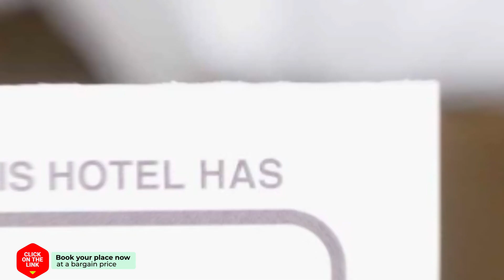20945 GREAT APARTMENT VERY NEAR BEACH hotel review | Hotels in Marbella | Spain Hotels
20945 GREAT APARTMENT VERY NEAR BEACH hotel review | Hotels in Marbella | Spain Hotels.

20945 GREAT APARTMENT VERY NEAR BEACH hotel video review. Hotels in Marbella, european 3 stars hotels.